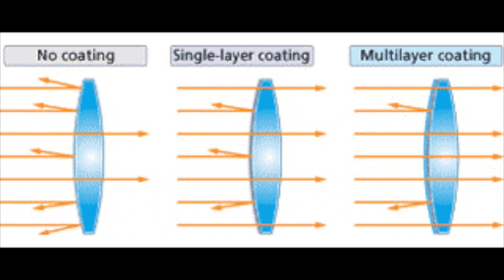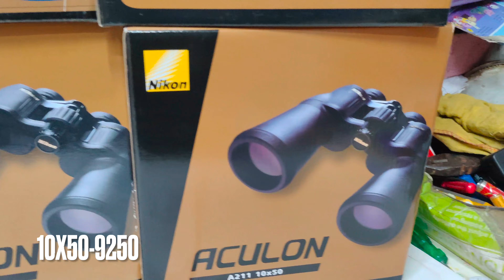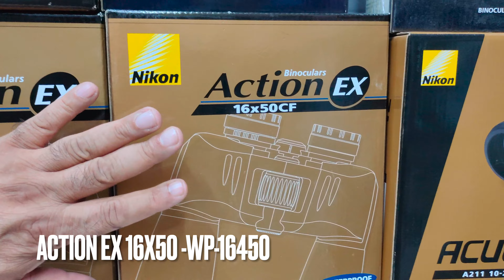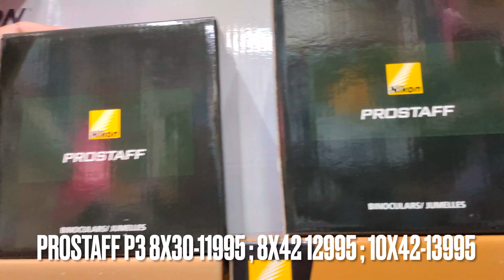NIKON BINOCULARS RANGE-ACULON VS PROSTAFF VS MONARCH VS ACTION EX-BRIEF REVIEW WITH RATES-9899212222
NIKON BETTER THAN BUSHNELL/OLYMPUS/CELESTRON WHY-SHORT REVIEW-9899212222 / 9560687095 VISIT INDIABINOCULARSHOP.COM

SUPERNOVA70/400REFRACTORTELESCOPE
EXPLORESCIENTIFIC102/1000MMEQ3REFRACTOR TELESCOPE
EXPLORESCIENTIFIC127/1900MMEQ3MAKSUTOVTELESCOPE
BRESSER80/640AZREFRACTORTELESCOPE
Bresserskylux70/700telescope